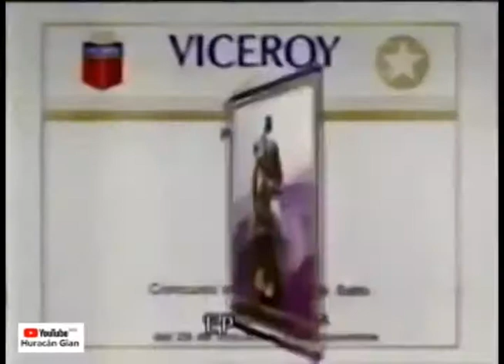Comerciales mexicanos: Viceroy 1992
Concurso internacional de saltos por Viceroy